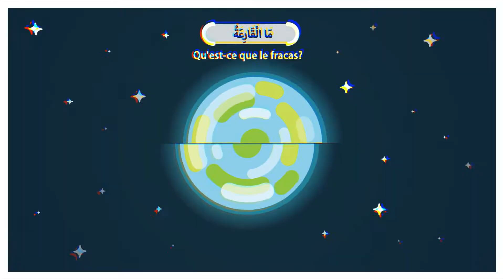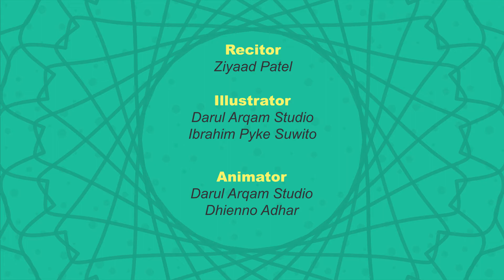Sourate Al Qoriah | Français | Projet : Comprendre et mémoriser le Coran | Illustré